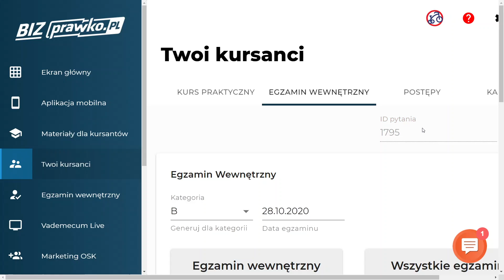Czy w tej sytuacji, dalsza jazda na wprost lewym pasem jest dozwolona? (1795)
Czy w tej sytuacji, dalsza jazda na wprost lewym pasem jest dozwolona?

00:00 - treść pytania
00:09 - odpowiedź